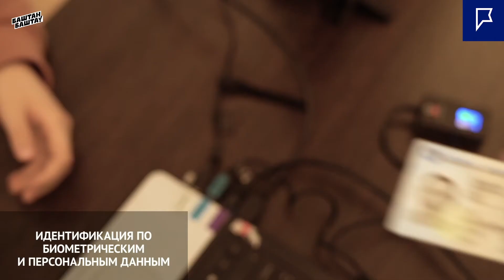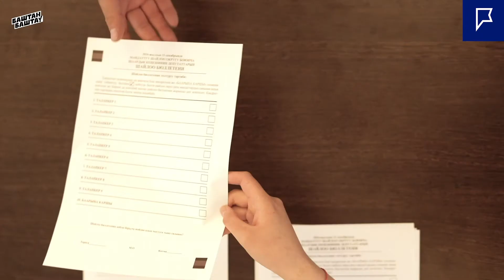Как правильно голосовать или 5 необходимых шагов для избирателей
Смотрите пошаговую инструкцию от юристки из инициативной группы «В рамках закона» — Жибек Кенжебековой.
11-апреля состоятся выборы в местные кенеши и референдум по поправкам в Конституцию

Ваша поддержка делает нас сильнее и вдохновляет на новые высоты!
Мы будем рады видеть каждого из вас в рядах своих патронов!